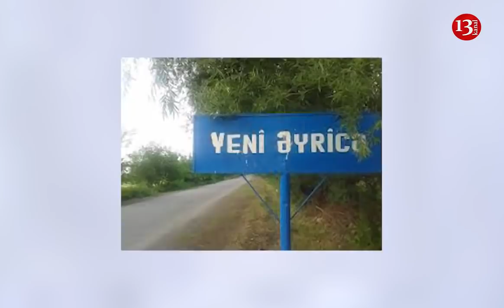Ermənistan Bərdəni YENİDƏN RAKETLƏ VURDU: 16 yaşlı yeniyetmə həlak oldu – RƏSMİ